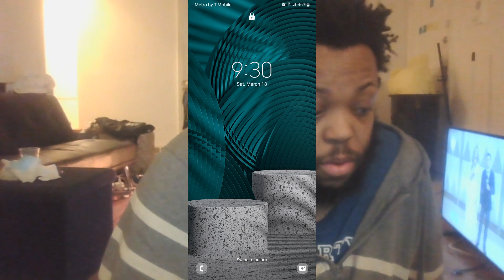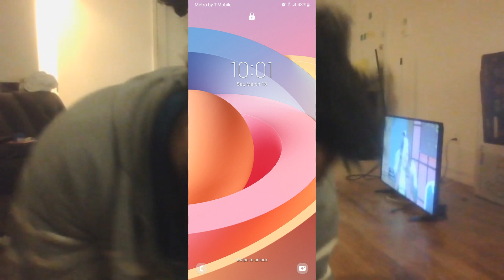197 2 sick series